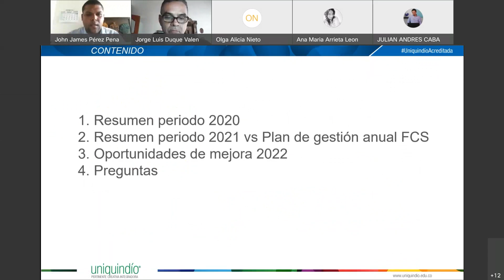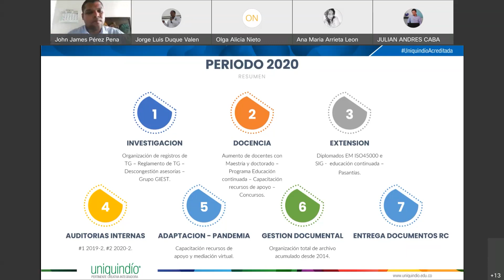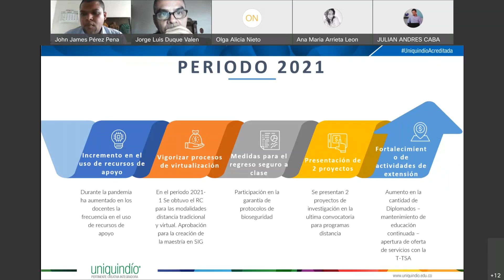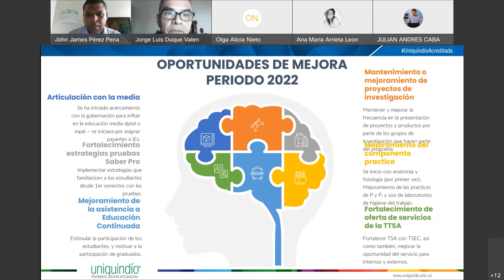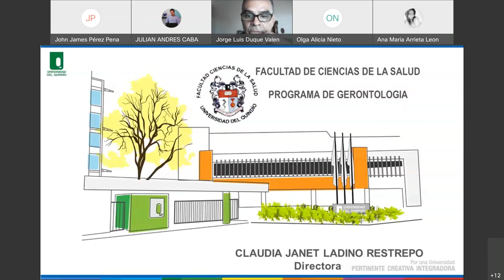INFORME DE GESTIÓN RENDICIÓN DE CUENTAS 2022 PROGRAMA SEGURIDAD Y SALUD EN EL T PROF PEREZ